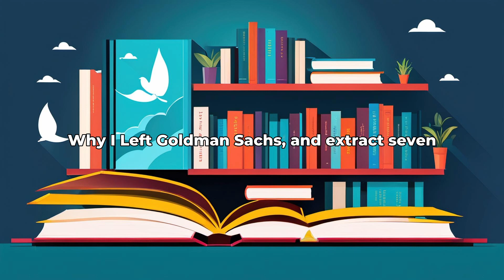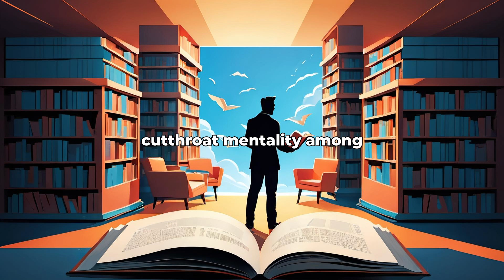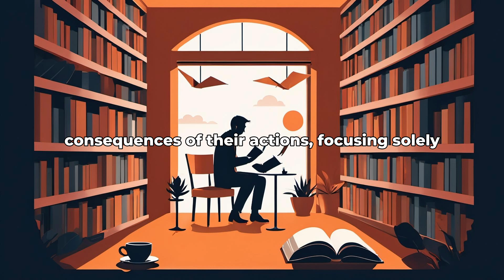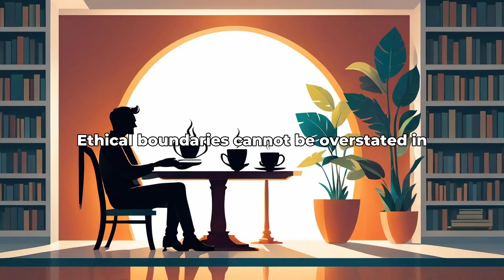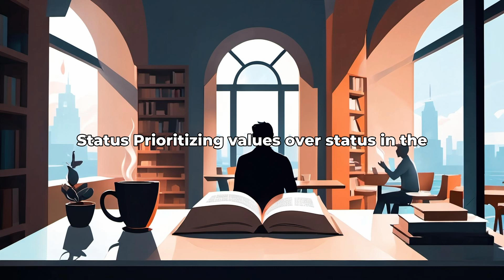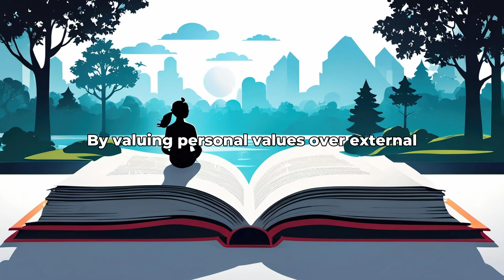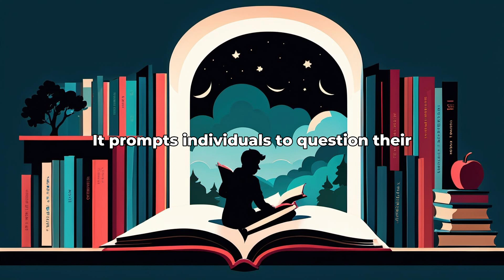Why I Left Goldman Sachs by Greg Smith: 7 Algorithmically Discovered Lessons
Dive into the world of Why I Left Goldman Sachs by Greg Smith with AlgorithmicReads! Discover 7 algorithmically discovered lessons that distill the essence of this valuable book.

1 The Illusion of Prestige,

2 The Pressure Cooker Culture,

3 The Destructive Impact of Greed,

4 The Importance of Ethical Boundaries,
5 The Toll on Mental Health,

6 The Decision to Prioritize Values over Status,

7 The Journey to Self-Discovery